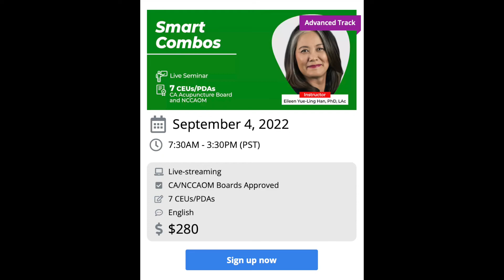Smart Combos - The Academy of Acupuncture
Do you know which methods to use when, how, and with other modalities?
@/smart-combos-live-seminar-2022/

Consider the core approaches: Basics of the Balance Method, Global Balance, Eight-Extras Balance, 5-Element Balance, Seasonal Balance,12 Magical Points, Herbal Prescriptions, Scalp Acupuncture, Meridian-Conversion Therapy, Pulse Diagnosis, and Master Tung’s Points.

Now imagine knowing how to combine the best of each method to create a super-treatment strategy for each and every patient scenario.

Smart Combos awaits...